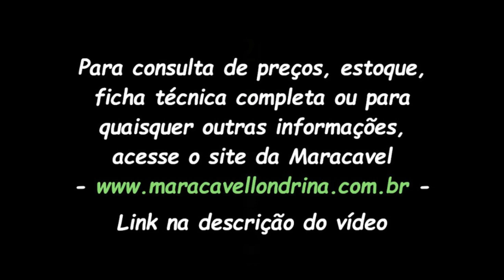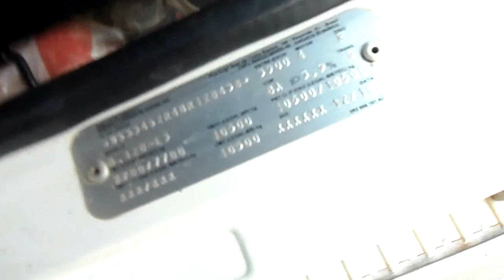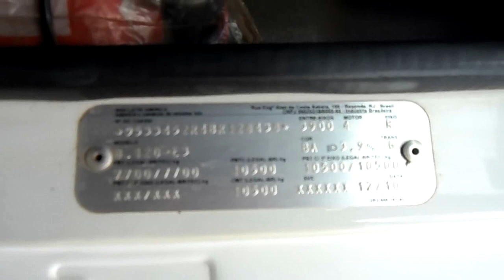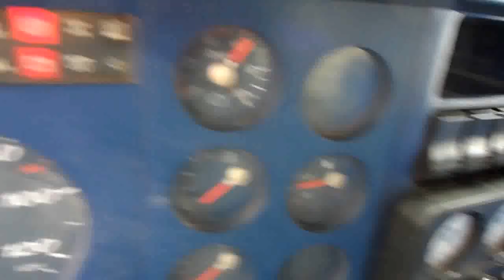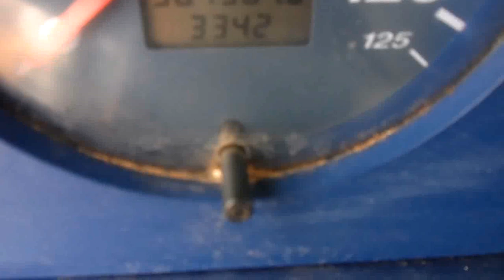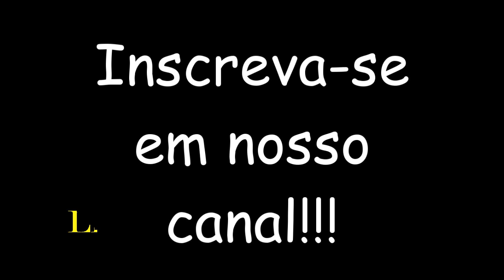VW 8-120 Baú Ref.2010/2011 === VENDIDO ===